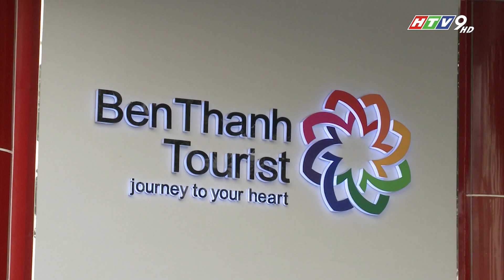Công ty du lịch Bến Thành đón nhận Huân chương lao động hạng Nhất 2019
Công ty Cổ phần Dịch vụ Du lịch Bến Thành (BenThanh Tourist) vinh dự đón nhận Huân chương Lao động hạng Nhất do Chủ tịch nước trao tặng. Sự kiện là mốc son nổi bật đánh dấu cho một hành trình trưởng thành vững mạnh và thành công trọn vẹn của Công ty.